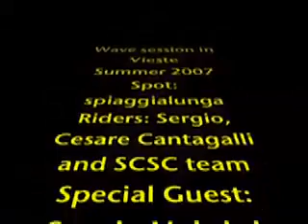Wave session in Vieste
Sergio Cantagalli e il suo team.
Spiaggialunga estate 2007.